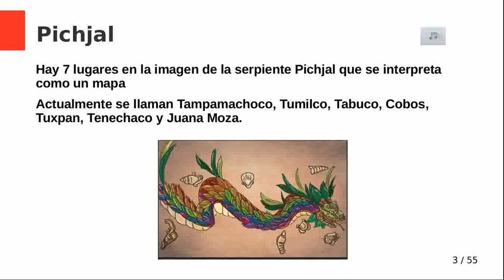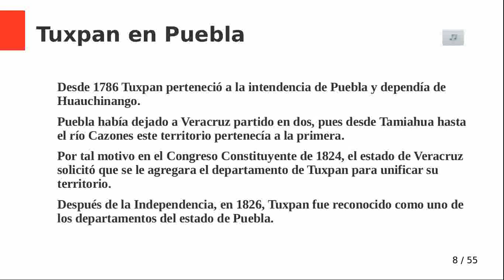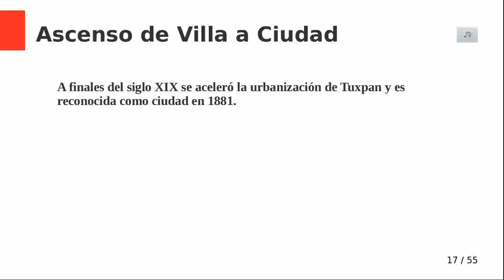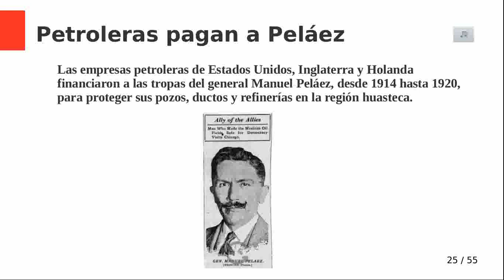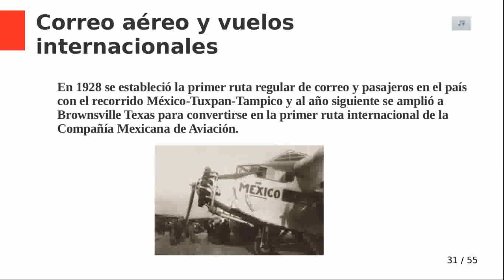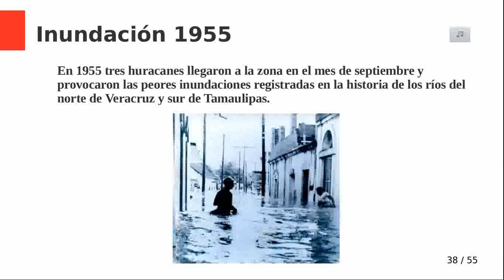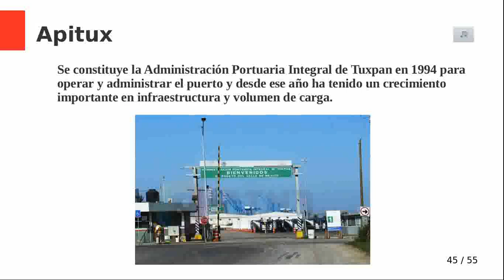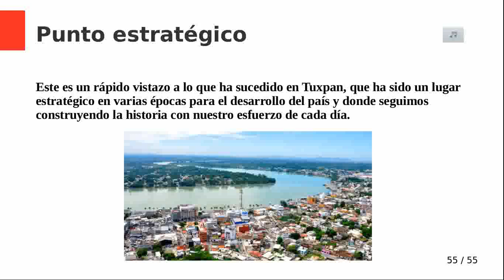Breve historia de Tuxpan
Este video se pudo realizar gracias a los datos obtenidos al preparar la Efemérides de Tuxpan y la región.

Pueden visitar la página para mayor información y consulta de las efemérides para cada día del año.